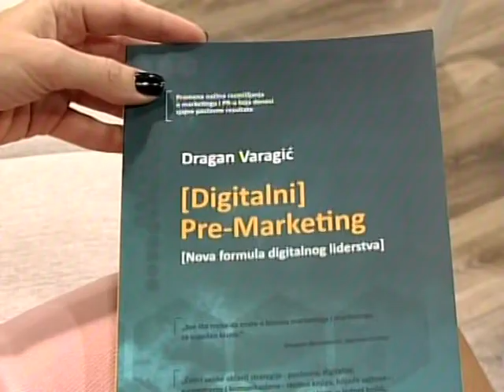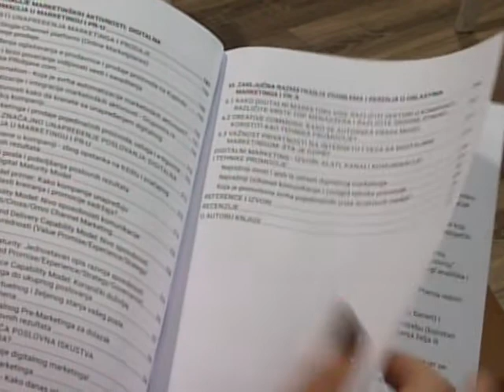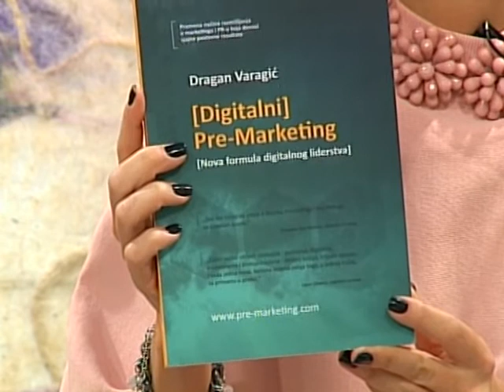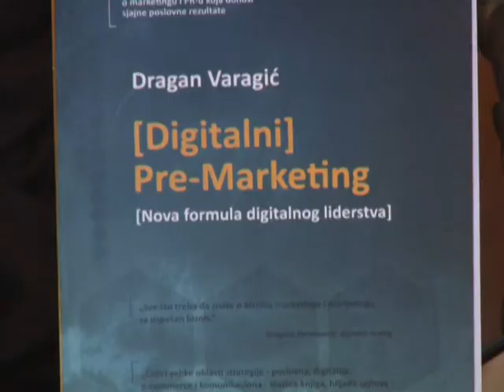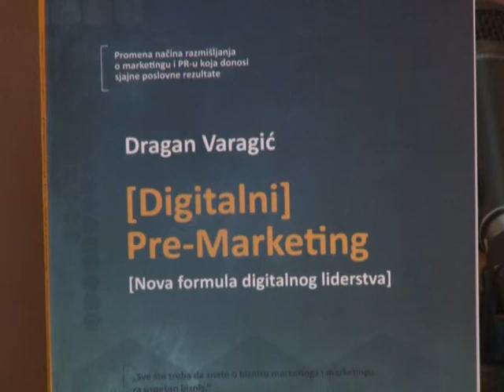VIKENDICA 28. OKTOBAR 2018. 1. DEO